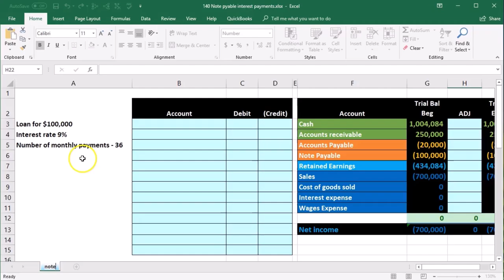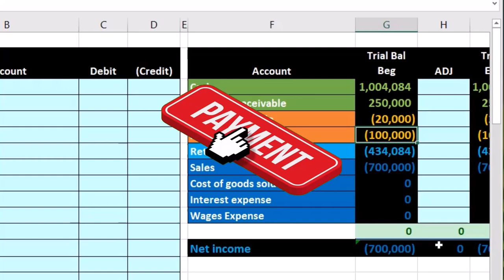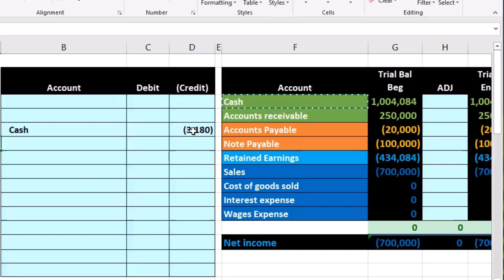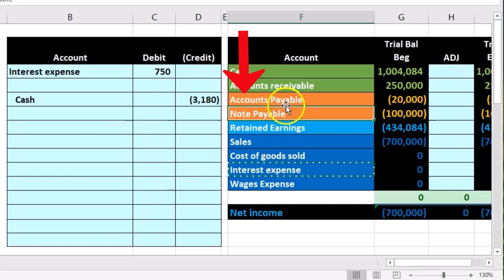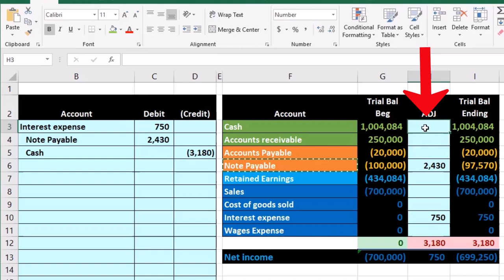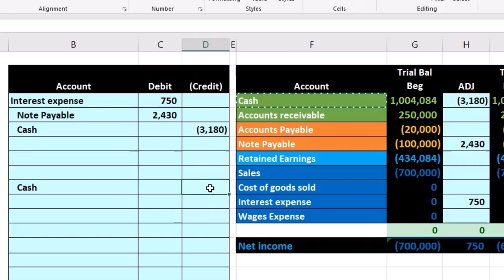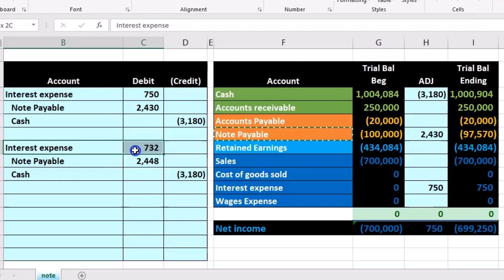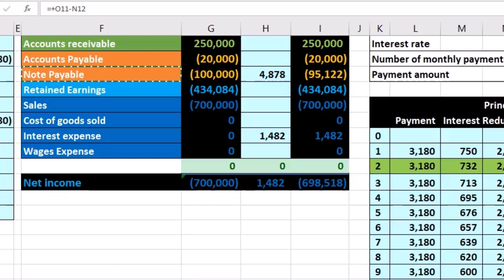Pagarés de intereses por pagar 140 Contabilidad financiera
Pagarés de intereses por pagar
Contabilidad financiera